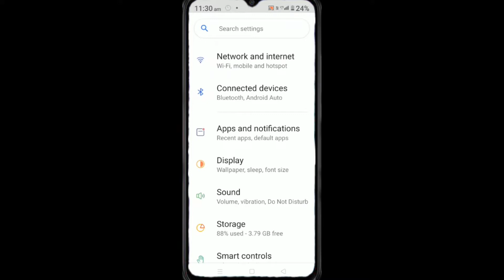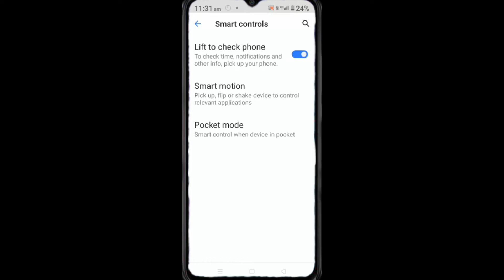Realme c11 Me Smart Call Settings Kaise Kare, How To Set Smart Call Setting In Realme C11 2022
Hello doston aaj ki is video mein aap logo ke madhyam se bataya gaya hai ki,realme c11 me bina touch kiye phone ko kaise uthaye, yani smart call setting kaise kare

topic cover 👇👇👇👇

realme c11
realme c11 smart call setting
realme c11 smart call setting kaise kare
realme c11 bina touch kiye phone ko uthaye
realme c11 automatic call answer
realme c11 automatic call settings
how to set smart call setting realme c11
smart call setting kaise kare realme c11
automatic call answer kaise kare realme c11
automatic call setting realme c11
smart call setting kaise kare realme phone me
realme phone me automatic call answer kaise kare
realme phone me automatic call answer